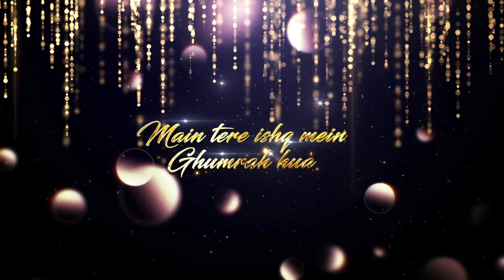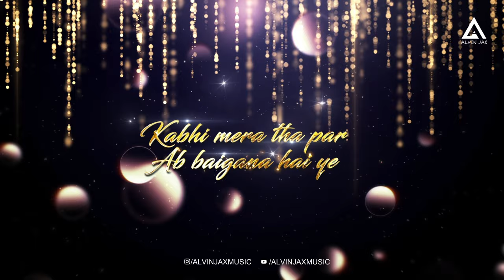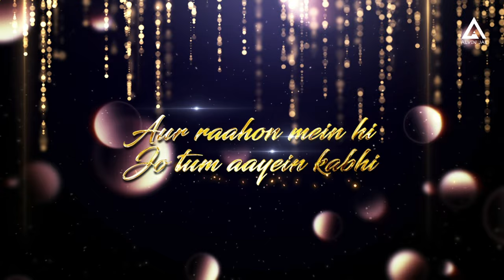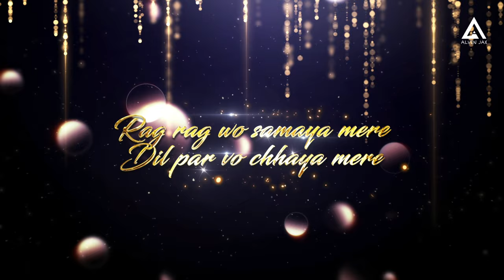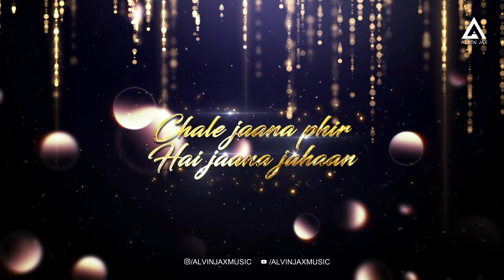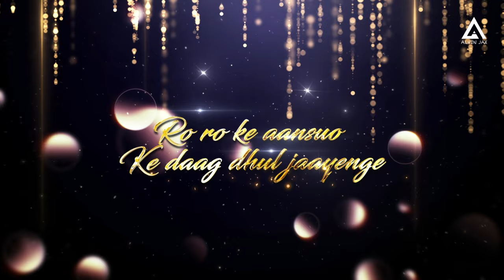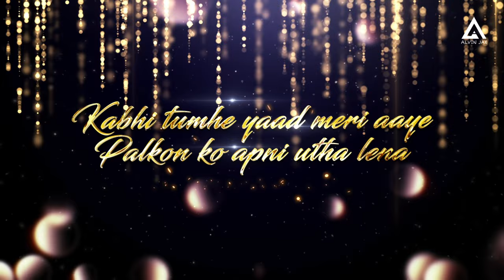Jo Tum Mere Ho x Mann Mera | Alvin Jax | Anuv Jain | Chillout Love Mashup 2024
Jo Tum Mere Ho x Mann Mera | Alvin Jax |Chillout Love Mashup 2024 | Bollywood Chillout Mashup 2024

1. Mann Mera
2. Dilbara
3. Kabhii Tumhhe - Female
4. Aa Jao Meri Tamannah
5. Dil De Diya Hai
6. Jo Tum Mere Ho
7. Main Woh Chaand
8. Chale Jaana Phir